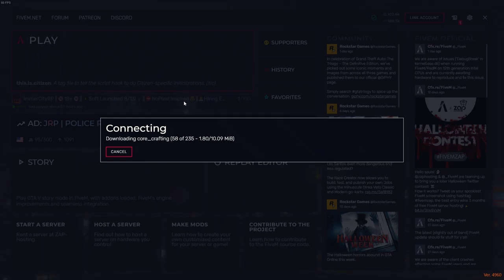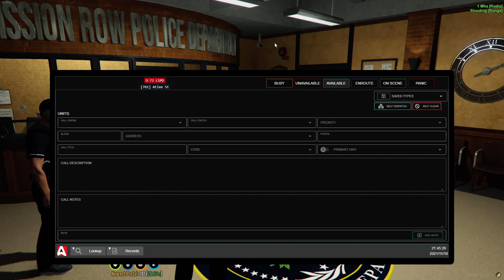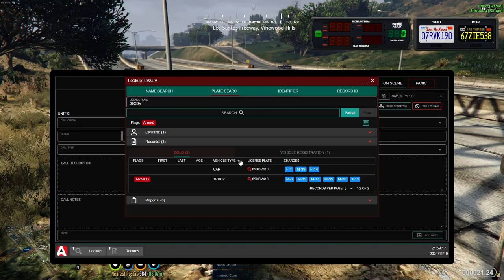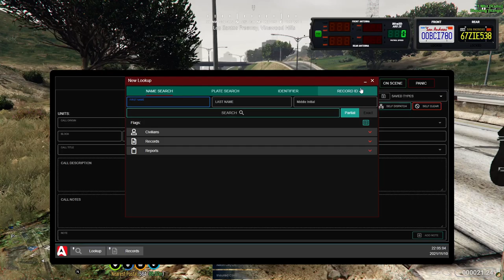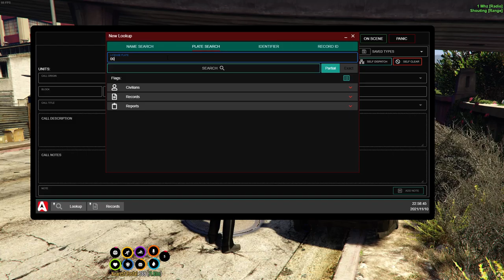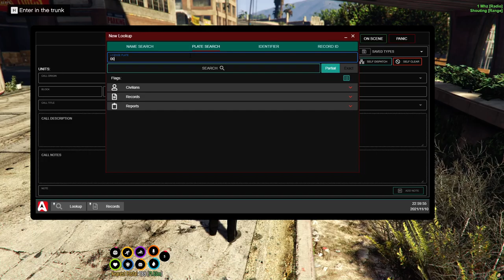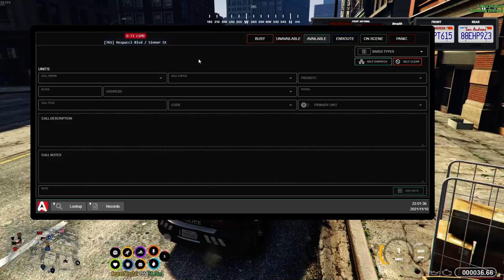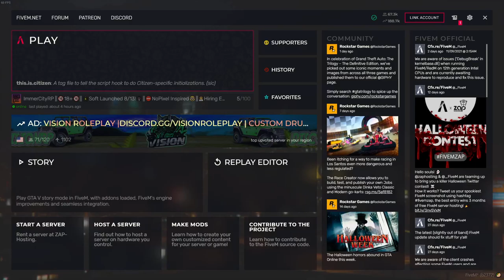ImmercityRP Officer Ryder Richards finally has a quite night on duty